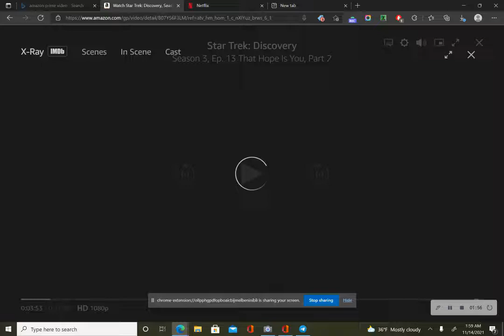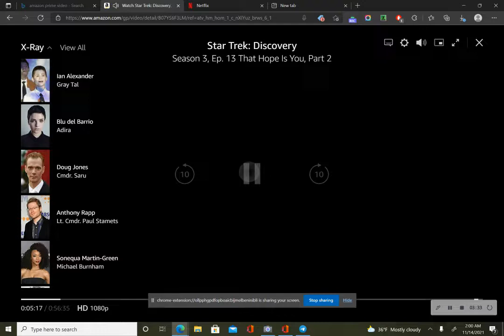Where do we go when we pass on.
Questioning everything.